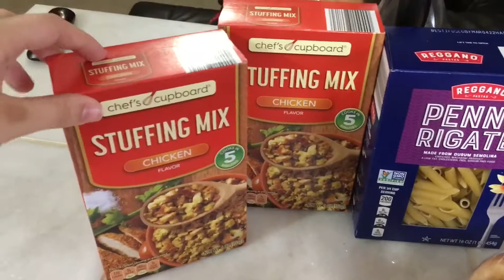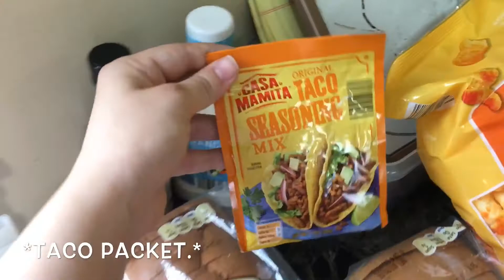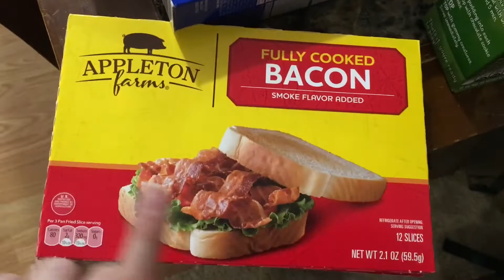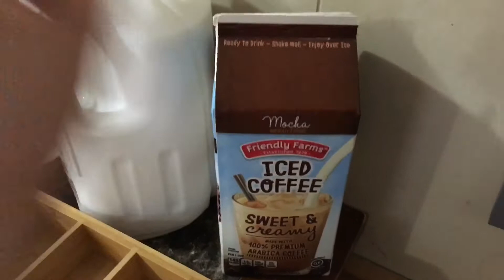$89 Aldi Grocery Haul || July 2019 || Shop With Me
Today I explain why I’m choosing to film on my phone. The storm makes my power go off, and I take you to Aldi to shop with us.